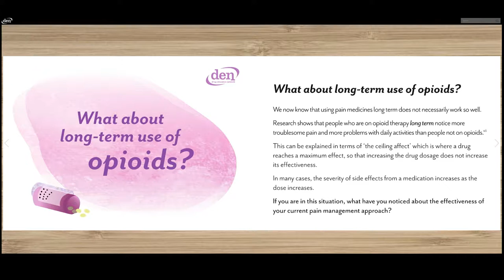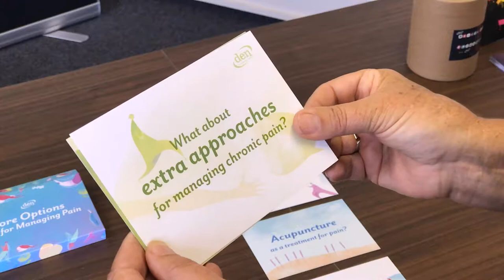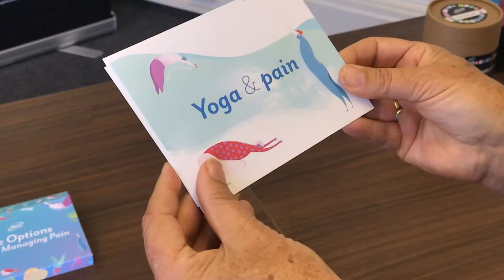Facts About Drugs: Opioids & Managing Your Pain + Alternative Therapies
Maria talks about how opioids work and some of the risks people need to be aware of. Plus, alternative ways to manage pain and understanding how allied health workers can help you manage pain better.

Specifically, the resource covers:
- How Opioids work?
- What are some of the risks for people to be aware of?
- What would an overdose look like and how can people respond?
- What are the side effects of Opioids?
How can allied health workers help to manage people with

For more information about the resource you can read and download the flipbook